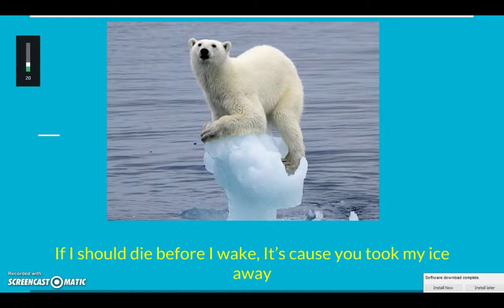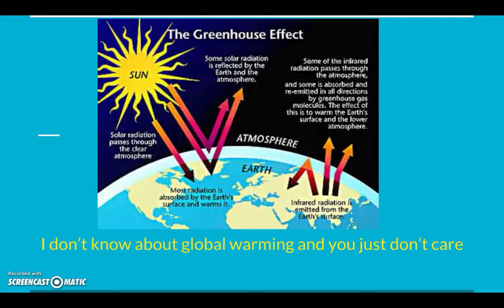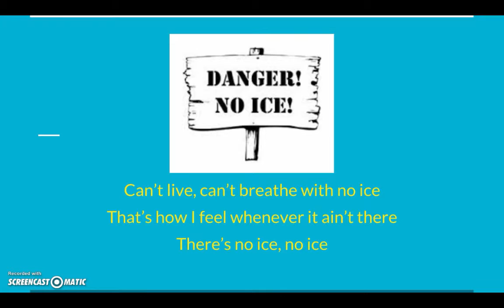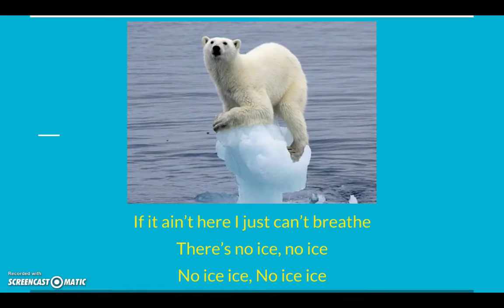Polar Bears "No Ice"